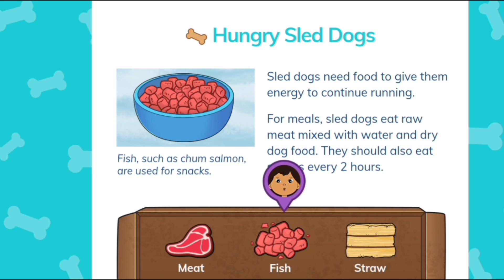Molly of Denali 🛷 Sled Dog Dash ||PBS KIDS GAME 🗻 KIDS ON TV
"Molly of Denali: Sled Dog Dash" is an interactive game from PBS KIDS based on the popular TV show "Molly of Denali." In this game, kids can join Molly and her friends in an exciting sled dog race through the snowy landscapes of Alaska. Players can choose a character, customize their sled, and compete against others to see who can reach the finish line first. The game offers a fun and educational experience, allowing children to learn about teamwork, problem-solving, and the culture of Alaska's indigenous people while enjoying an engaging gameplay.

Have a magical, learning day*